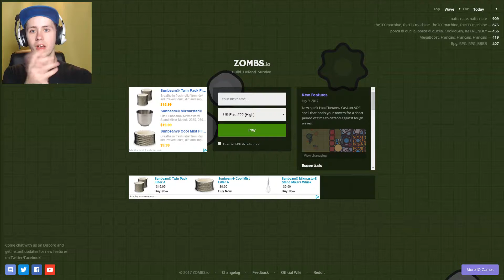Zombs.io | THE HORDE IS COMING!!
Sorry for not uploading this yesterday, time got crunched. Nonetheless it's still a fun game to look at. Enjoy!